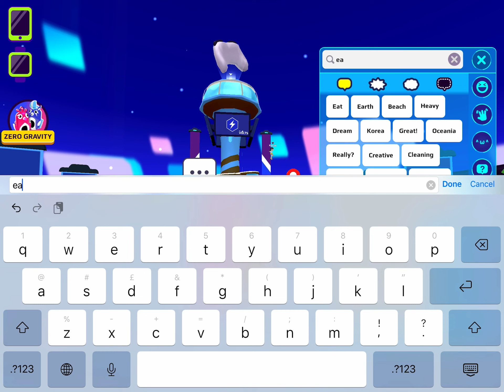How to get armour for free in PK XD